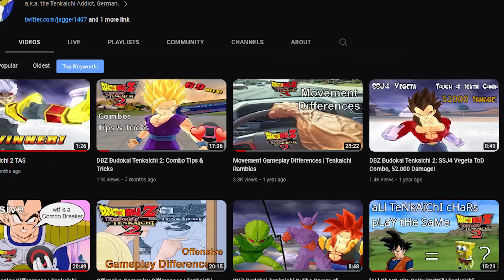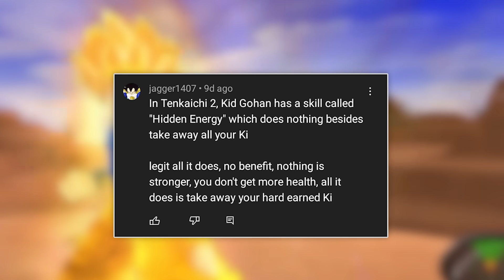12 Brilliant Details in Dragon Ball Z Games! (Tenkaichi 3, Infinite World)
12 Brilliant Details in Dragon Ball Z Games! (Tenkaichi 3, Infinite World)

14th episode of secrets in DBZ games!
This one will have a bigger focus on the Budokai Tenkaichi series, with some Infinite World and Raging Blast sprinkled in.
Hope you learn some new stuff! :D

0:00 - 0:05 Intro
0:06 - 2:12 Spirit Bomb Mechanic
2:13 - 4:04 Ki Blast Immunity
4:05 - 5:47 Yamcha Easter Egg
5:48 - 6:46 Turtle Hermit
6:47 - 9:09 Hidden Energy
9:10 - 9:46 Gohan's Hair
9:47 - 11:29 Hidden Kamehameha Mechanic
11:30 - 12:57 Kachin
12:58 - 14:17 Lego Blocks
14:18 - 14:38 Quick Update